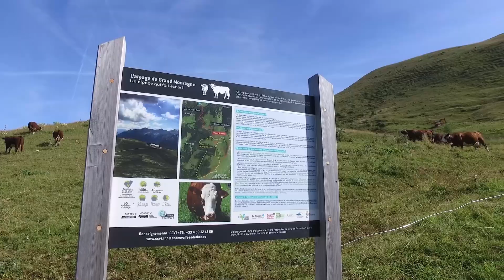Inauguration de l'Alpage école de Sulens - 8 septembre 2021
Cette manifestation s'est déroulée dans le strict respect des règles sanitaires, avec contrôle des pass sanitaires dès l'arrivée du public au parking du Col de Plan Bois.

Musique